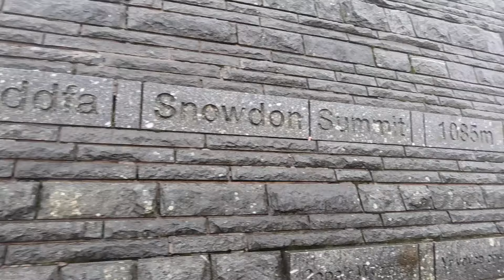HIKING in SNOWDONIA.....*DISASTER* Never trust me as your guide!!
Tough hike but lots of laughs along the way 😄.
Rydd Duu second hardest path up YR WYDDFA ...Snowdon.